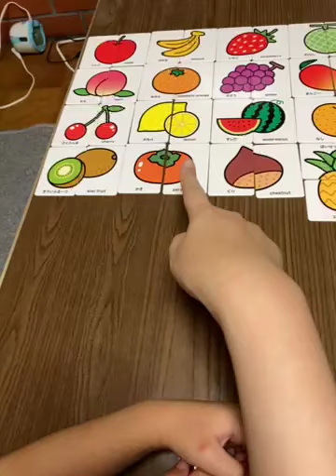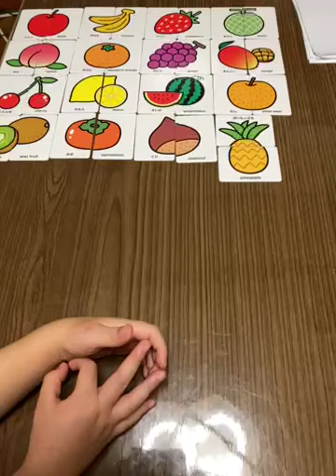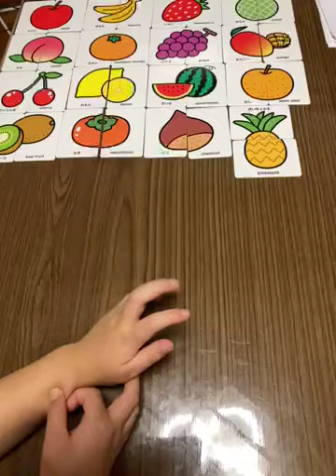card lesson (fruit)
Do you like (fruit name)?
I like (fruit name).
フルーを使って好きですかって聞いています。
彼が好きか嫌いか答えています。